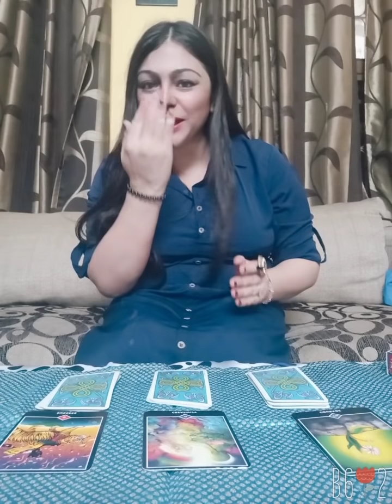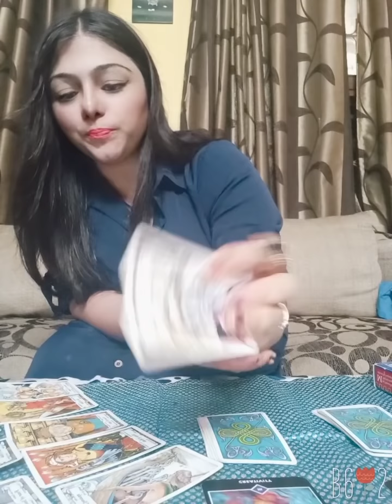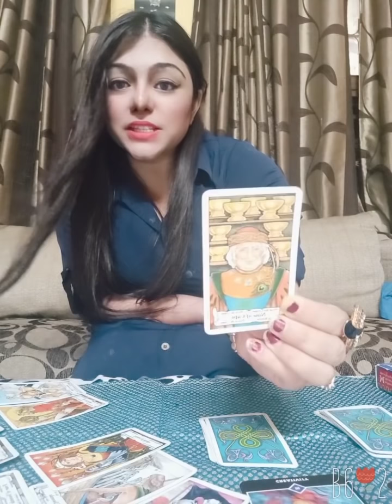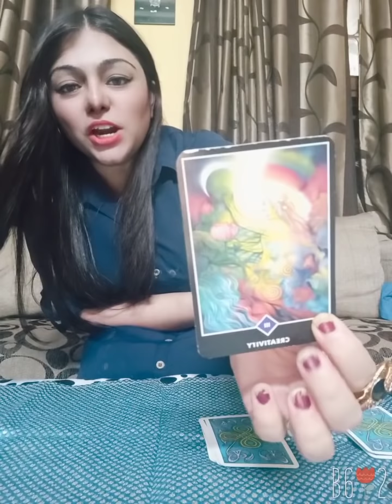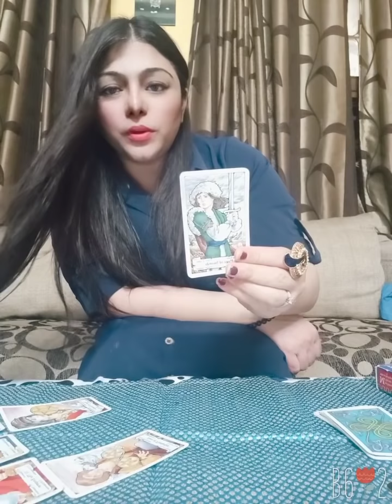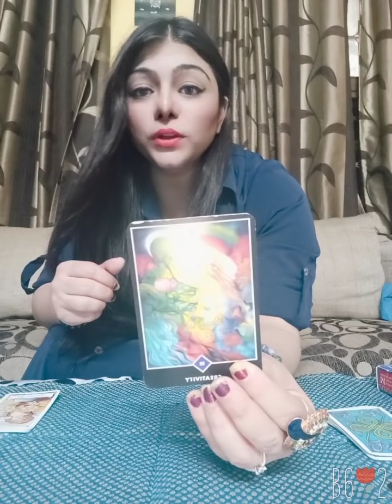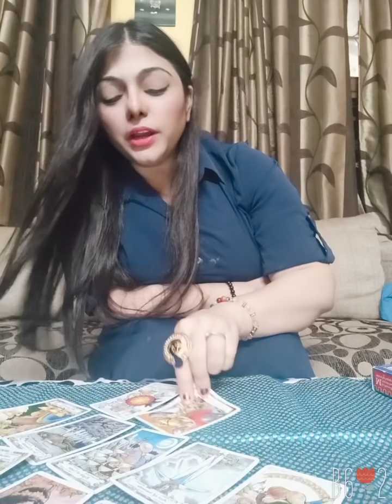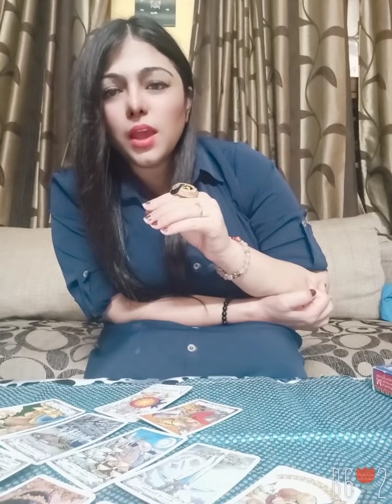Pick-a-card Reading| ❤️❤️ KYA WOH APKO YAAD KARTE HAIN | DO THEY THINK OF YOU?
Dear beautiful souls, find out whether you are on their mind. Jaaniye.

🎎 TIMESTAMPS- 🎎